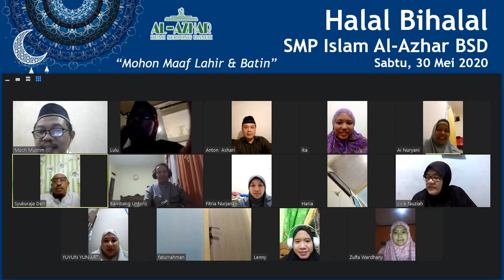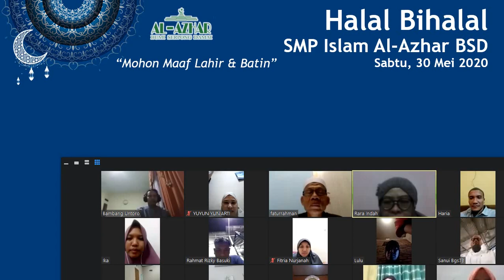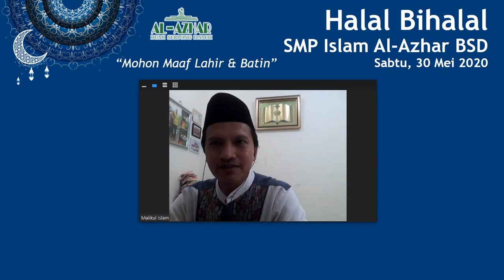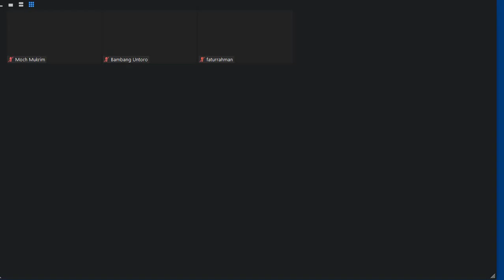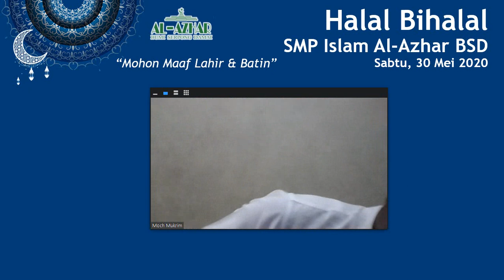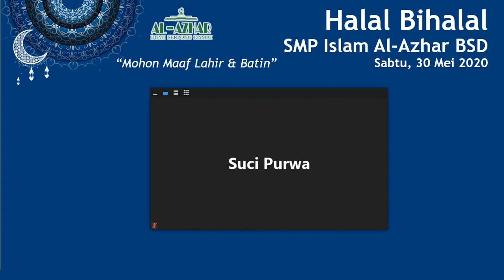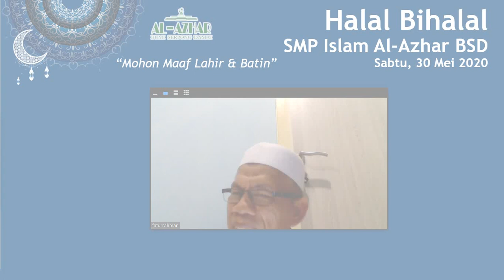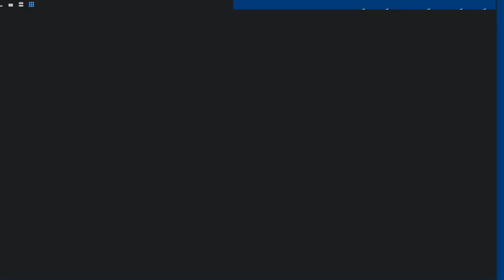HALAL BIHALAL SMP ISLAM AL-AZHAR BSD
Tgl 30 Mei 2020